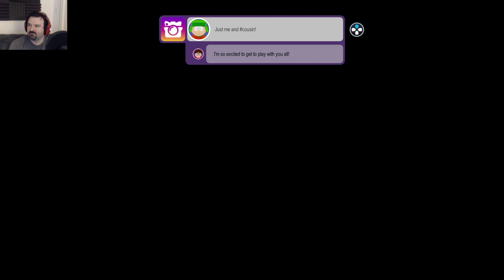South Park: The Fractured But Whole playthrough pt48 - Kyle's Mom Boss Fight!